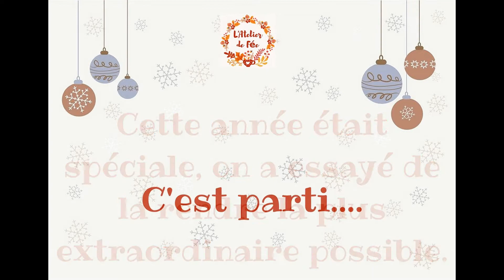Rétrospective 2020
Une année bien complexe qu'on a essayé de rendre la plus douce possible.